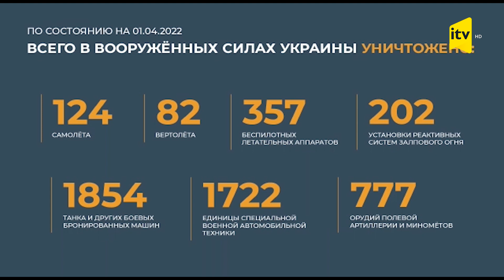Минобороны РФ: "Удар по нефтебазе в Белгороде нанесли два украинских вертолета Ми-24